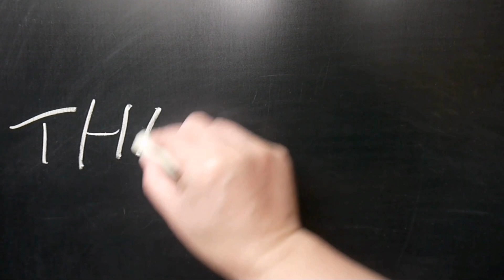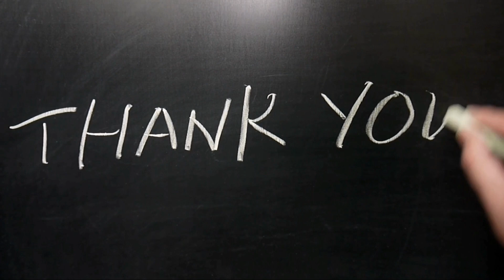Fiqih Qurban - Buya Yahya " Hukum Berqurban "